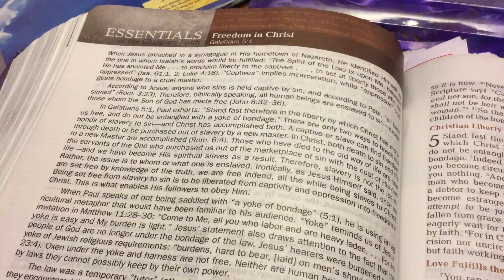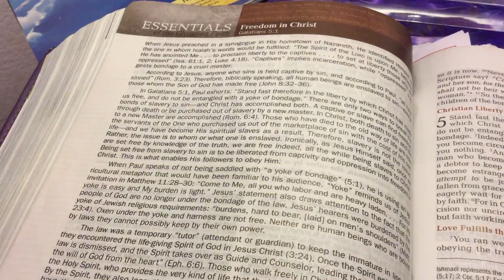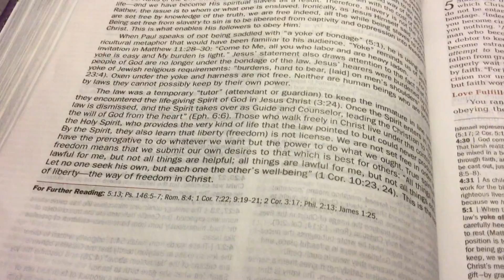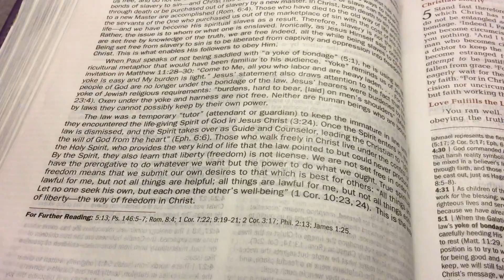Freedom in Christ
"Stand fast therefore in the liberty wherewith Christ hath made us free, and be not entangled again with the yoke of bondage. " (Galatians 5:1) {article in David Jeremiah Study Bible}